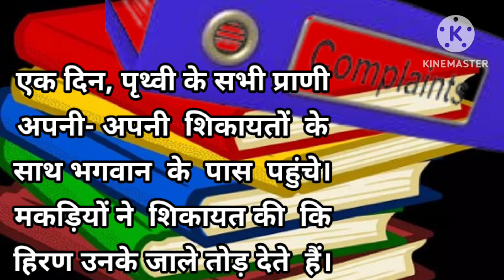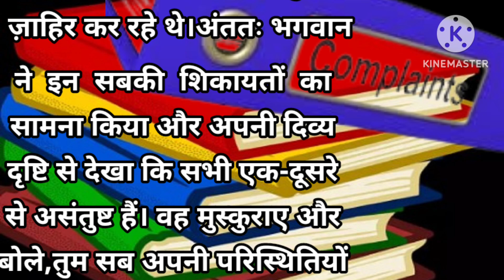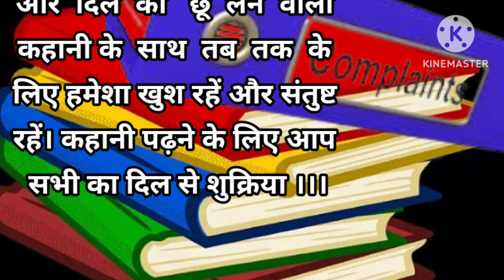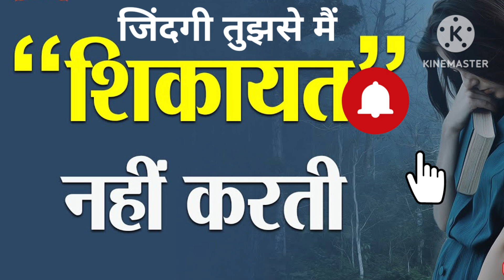How Constant Complaining can make Your life Difficult and Unhappy/शिकायत की किताब/motivational video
How Constant Complaining Can Make Your Life Difficult and Unhappy/ शिकायत की किताब

In this video, we explore how excessive complaining can negatively impact your happiness and overall quality of life. Constantly focusing on problems and frustrations can create a cycle of negativity that affects your mindset, relationships, and mental health. We'll discuss the hidden costs of chronic complaining, how it drains your energy, and why it may even push people away. Plus, we'll share practical tips on how to break the habit, shift your mindset towards positivity, and cultivate a more fulfilling life. If you're ready to let go of complaints and embrace a happier, more peaceful existence, this video is for you!

This channel is about finding the correct ways in different situations of life and following the correct path .life is full of hurdles and challenges ,chaos everywhere but still we can find seedha rasta.

How does complaining affect your life?
What happens when you complain too much?
How to deal with someone who is constantly complaining?
शिकायत आपके जीवन को कैसे प्रभावित करती है?
Does complaining make you unhappy?
How toxic is complaining?
What is the psychology behind complaining?
What do you call a person who always complains?
What is the root cause of complaining?
How does complaining affect the brain?
What personality disorder is constant complaining?
Why is complaining addictive?
शिकायत अनाकर्षक क्यों है?
शिकायत करना समय की बर्बादी क्यों है?
क्या शिकायत करने से तनाव बढ़ता है?
What are the side effects of complaining?

Rashmi Sahrawat.